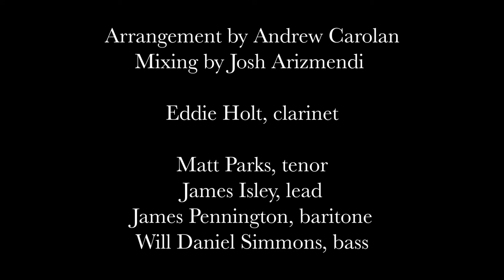NANCY (WITH THE LAUGHING FACE) by SECRET BEST FRIENDS feat. EDDIE HOLT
"Nancy (with the Laughing Face)"
Arrangement by Andrew Carolan
Mixing by Josh Arizmendi

singers: Secret Best Friends

farm fresh barberdoots: Eddie Holt

pet appearances: Lex the cat, Ruby the dog

sbfquartet at gmail